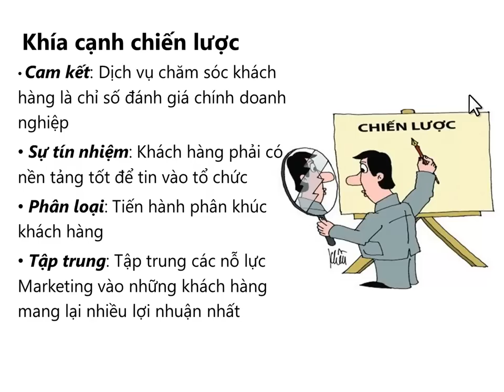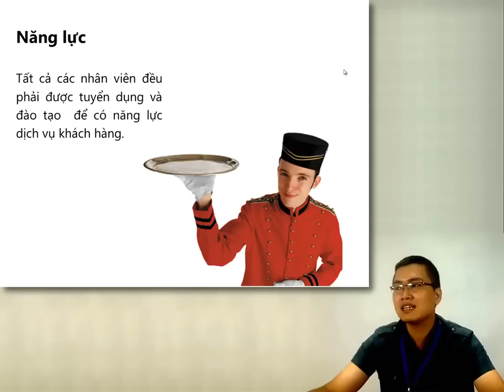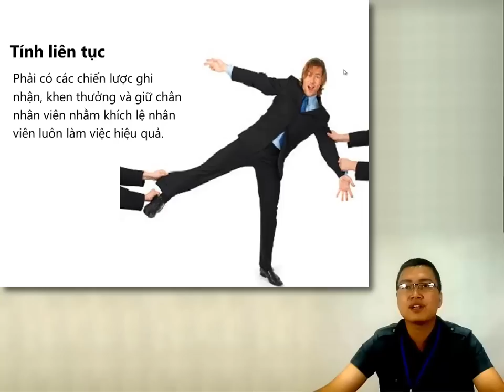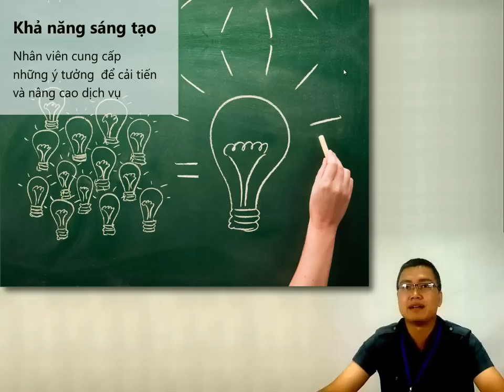Nghien Cuu Thi Truong_Bai 8(p9)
Nghien Cuu Thi Truong_Bai 8